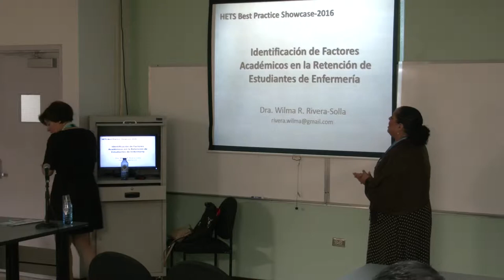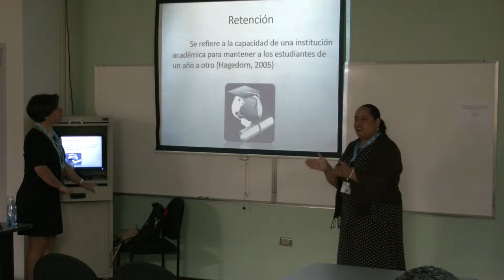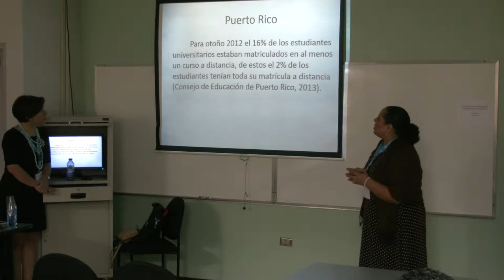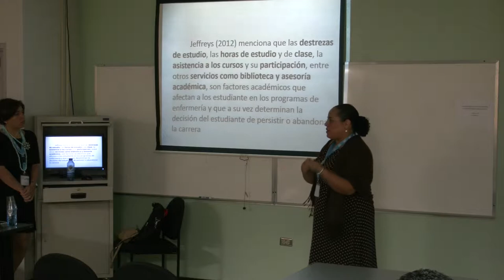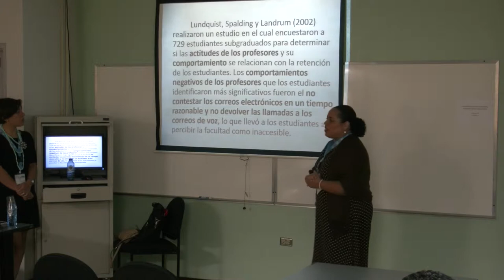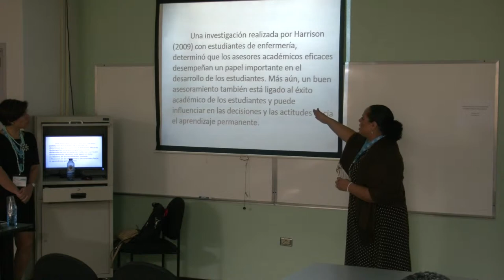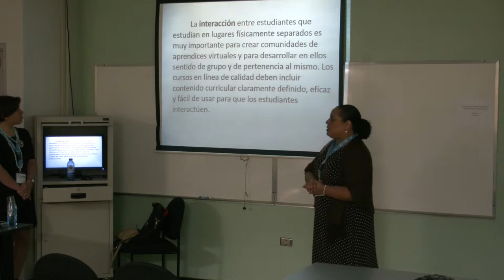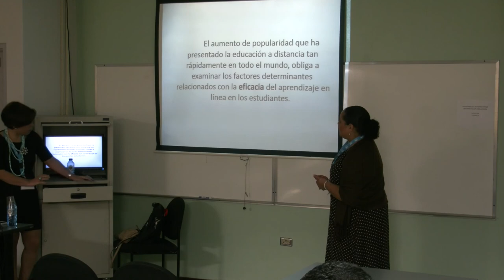Identificación de Factores Académicos en la Retención (1 of 3)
Track: Retention
Identificación de Factores Académicos en la Retención de Estudiantes de Enfermería.
By: Wilma R. Rivera-Solla
National University College